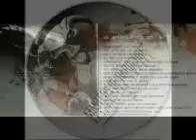Unnatural Selection And Cik Day Of Judgement Ophidians Ma